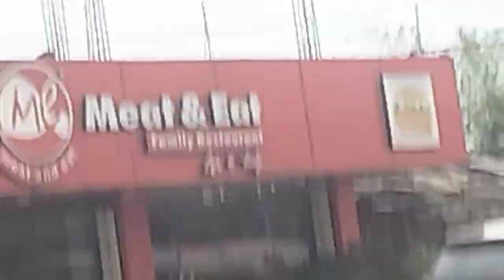Explore the Meat& Eat Family Restaurant.Namsai Khalom morang😋😋